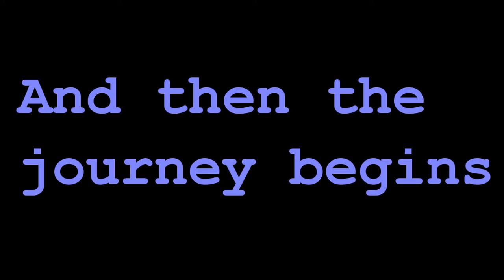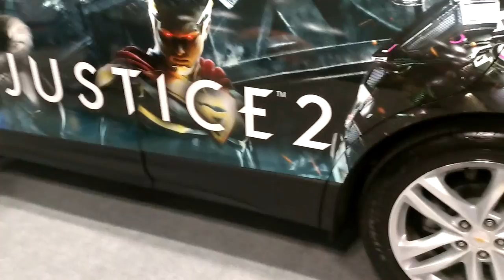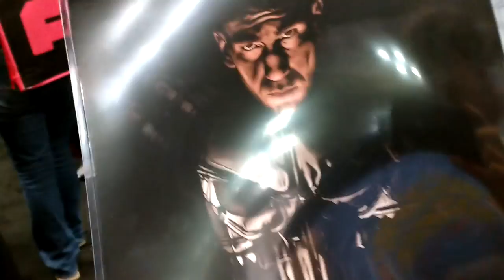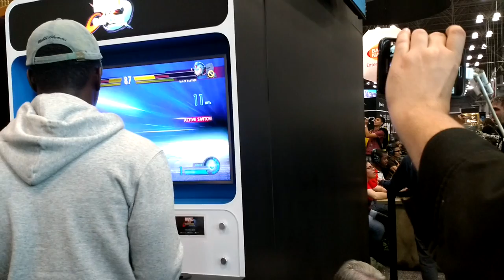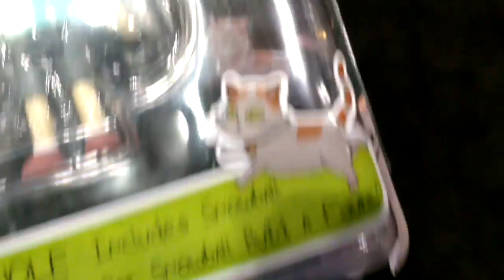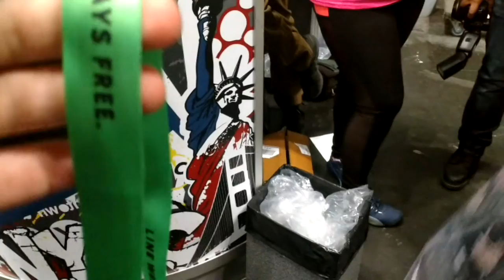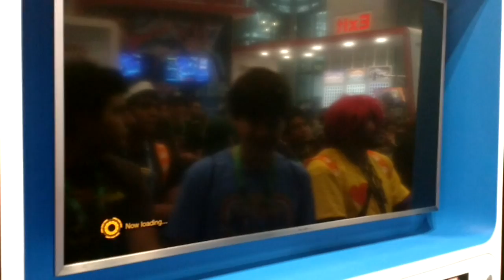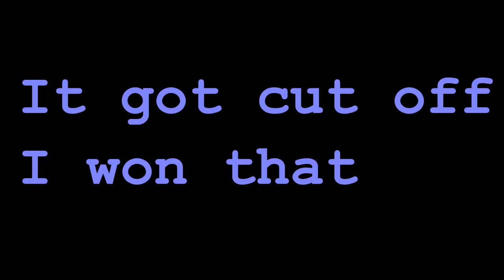New York Comicon Vlog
Im at NYCC